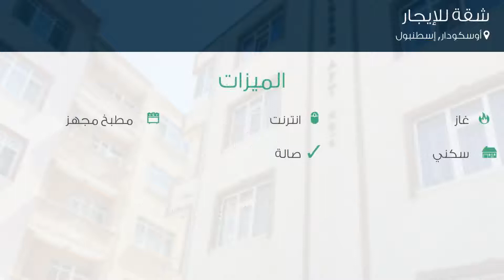شقة للإيجار في أوسكودار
تفاصيل العرض:-

رقم: 4500430

ميزات:-

2 الغرف, 1 غرف أخرى, 1 عدد دورات المياه, 1 سعة مرآب السيارات, 19 عدد الأدوار, 4 رقم الدور, 1997 سنة البناء, انترنت, غاز, مطبخ مجهز, سكني, صالة